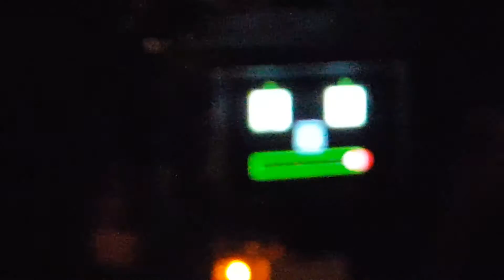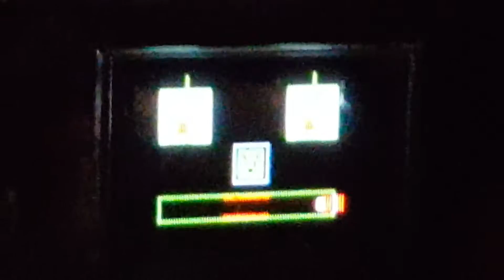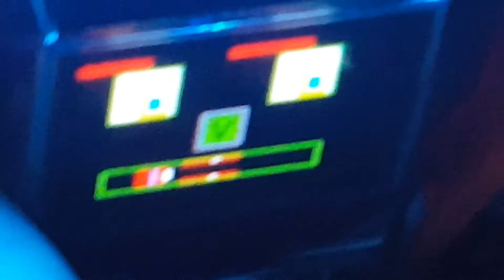Worlds Smallest? Self-Righting Self-Balancing Self-Driving Robot!!! (2)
This is yet another video of the "Zen-Plus"(tm) Self-Balancing Robot with self-righting capability. While this robot can be fully controlled and programmed by a blue-tooth android application, this video shows it in autonomous self demo behavior designed to help it play in it's very own skate-board like park arena made out of an upside down card table and some cardboard and duct tape!

Have fun and enjoy...the robot has many features including a dual display as well as an animated Data-Gage Face that shows all of the critical robot information built into the features of the animated face that also periodically winks and blows kisses at you.

Mark